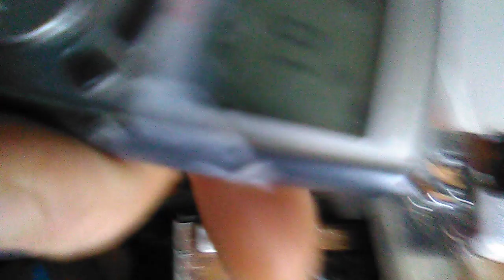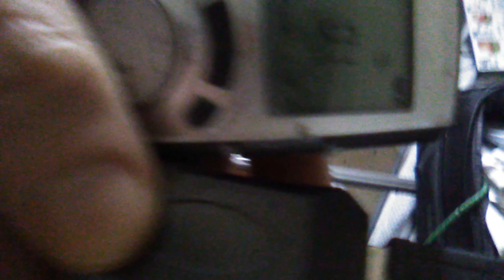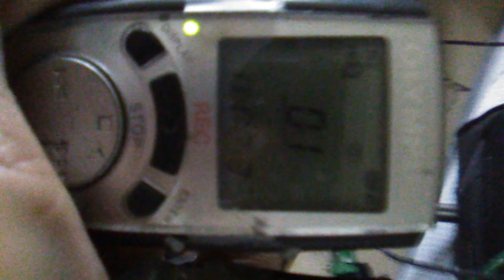Part 1 Vincenzo files